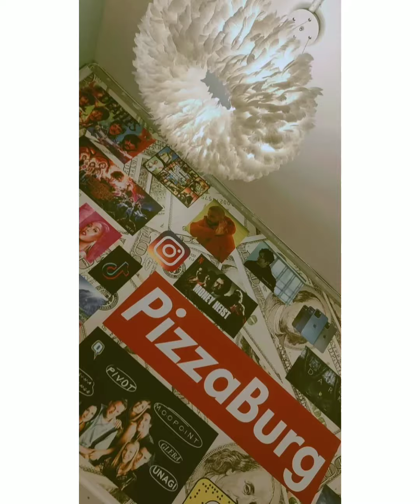Section H Reunion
The whole army of Handsome backbenchers.
Dhanmondi Ideal College, Section H.